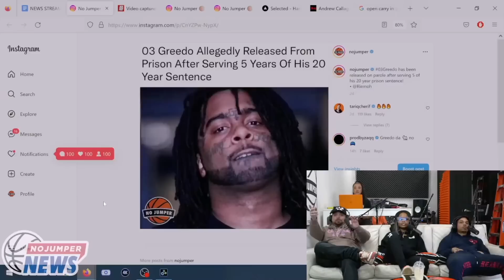03 Greedo Has Been Released From His 20 Year Prison Sentence!